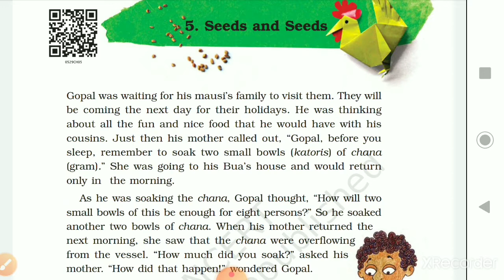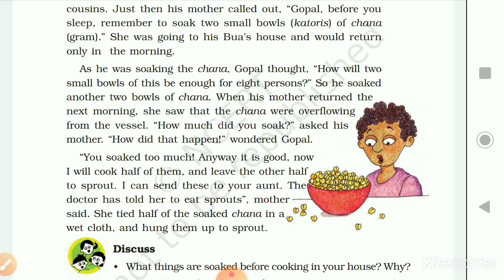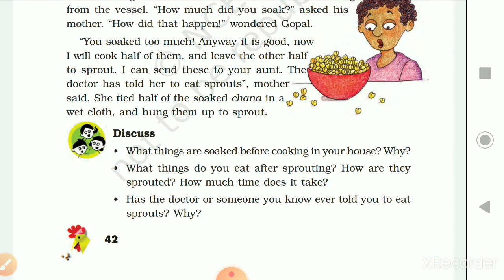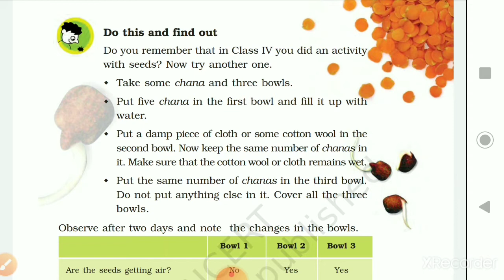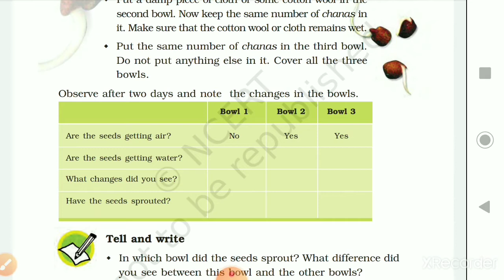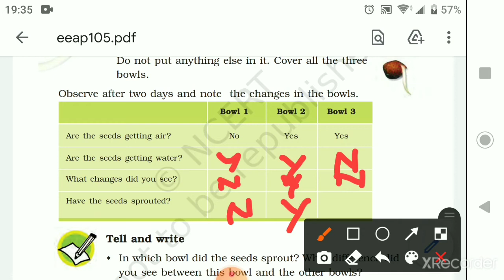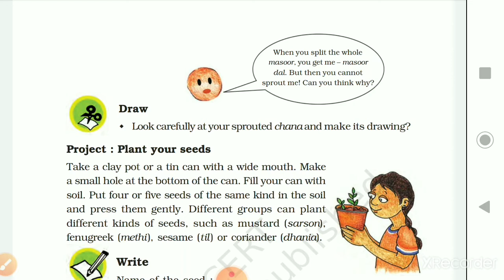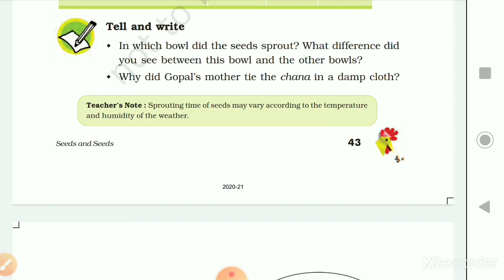class 5th SST chapter-seeds and seeds